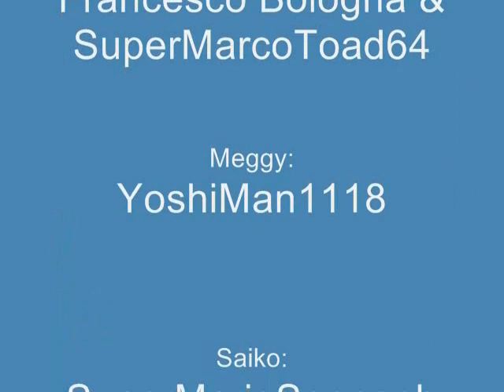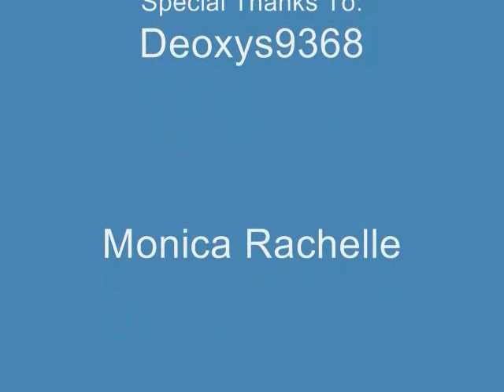Axer Rangers S Episode 145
axer rangers fans, smg4 fans and meta runner fans, you're all getting spoiled today with 5 new episodes of axer rangers, starring the smg4 and meta runner crew, enjoy (episode 150 is coming soon) special thanks to Bubaloo Cosplay for voicing Tari, to Hayley Nelson for voicing Sofia, to Trixen01 for voicing Masa, to Monica Rachelle for voicing Sue Minamoto, to Leena Valtapaz for voicing Dorami, to Sakib & Omar for voicing Nobi & Doraemon, to AnimeAmerica for voicing Theo, to DashieXP for voicing himself and to AntFishVO for voicing Lamar